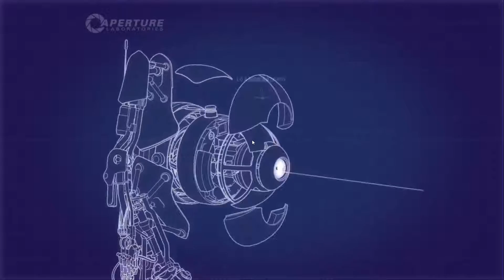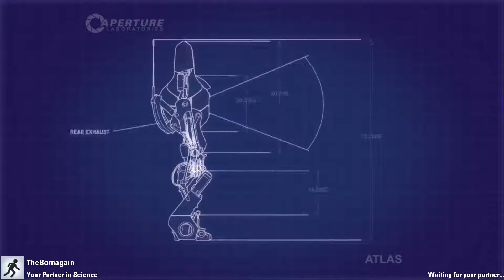Lets Play Portal 2 COOP Part 1 w/Bornagain: TEAMWORK (Pikmin Cam)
Me and Bornagain begin our science collaboration adventure with training and some team building.